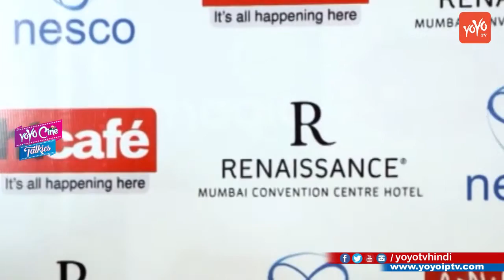PRESS MEET OF INDIA 1ST FOLK & FUSION MUSIC FESTIVAL || YOYO TV Hindi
Watch PRESS MEET OF INDIA 1ST FOLK & FUSION MUSIC FESTIVAL || YOYO TV Hindi